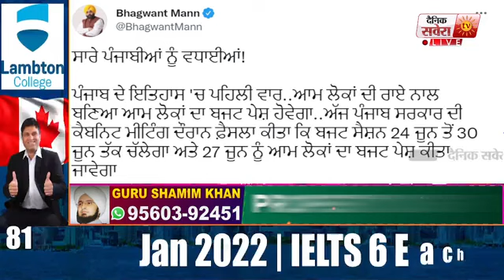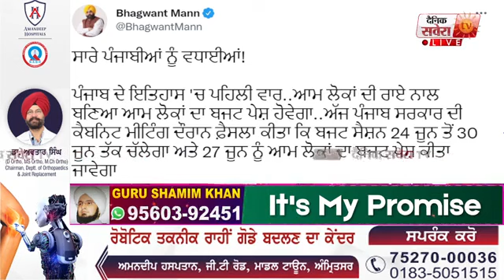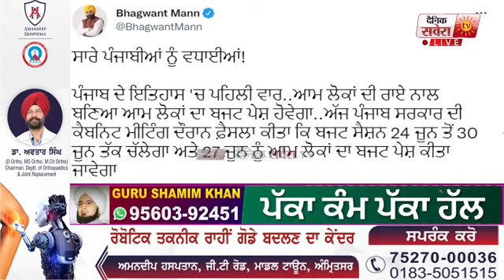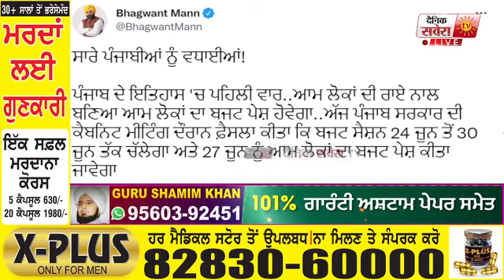ਵੱਡੀ ਖਬਰ : 24 ਤੋਂ 30 ਜੂਨ ਤੱਕ ਚੱਲੇਗਾ Budget Session, 27 ਜੂਨ ਨੂੰ ਪੇਸ਼ ਕੀਤਾ ਜਾਵੇਗਾ ਜਨਤਾ ਦਾ ਬਜਟ